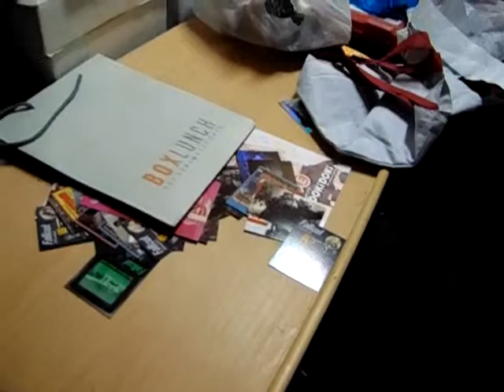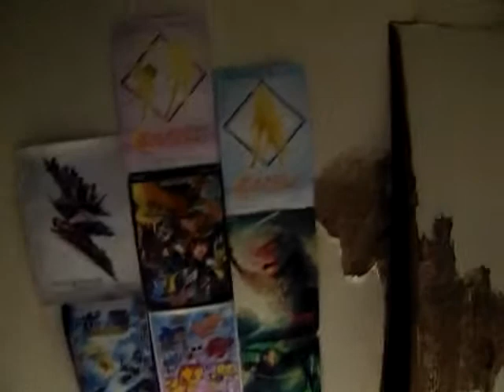New member to team vlog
A new update